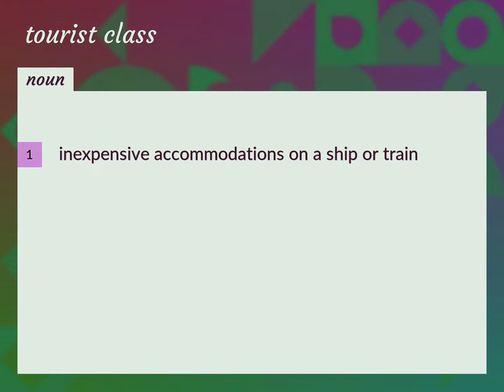Tourist class | meaning of Tourist class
What is TOURIST CLASS meaning?